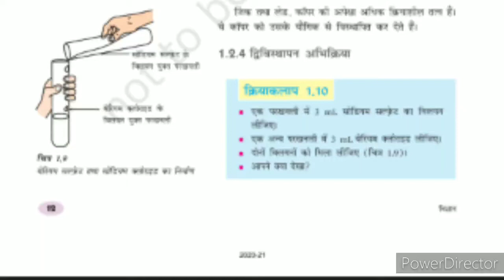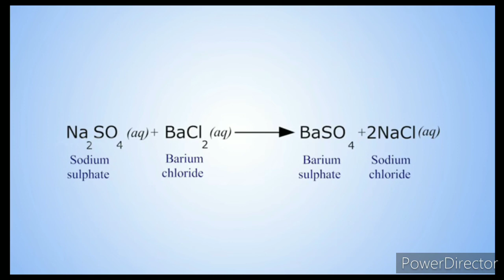Activity. 1.10 vigyan class 10 and class 9 chemical change.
Double displacement reaction or dwi visthapan kriya. in this experiment you will get new compound in product which can't not b reversed to its original state hence it's a chemical change .or rasayanik badlaav.